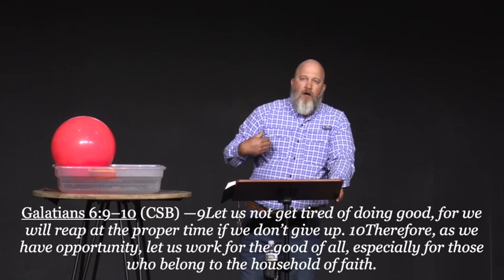09 The Path The Power of Principles